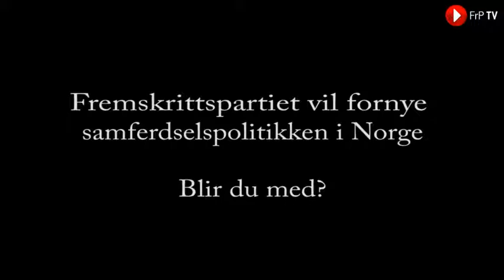Norge trenger å fornye samferdslespolitikken - stem FrP 14. september!